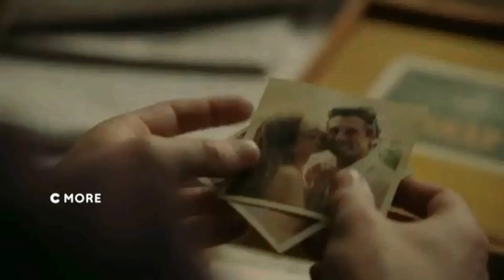Patrick Dempsey Movie Journey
A short journey through Patrick Dempsey's movies. I selected 6 of his most famous movies (series): Devils*, The truth about Harry Quebert, Bridget Jones Baby, Enchanted, Sweet Home Alabama and Loverboy.
Altogether he had played in more than 40 movies.
If you want to see Part 2 - with other Patrick Dempsey movies - than give me a "like" or write in the comments which movie you would like to see. What's your favorit movie?

* Devils is a series - in this video you see pics of Season 1. Season 2 was filmed in spring 2021 in Rome.